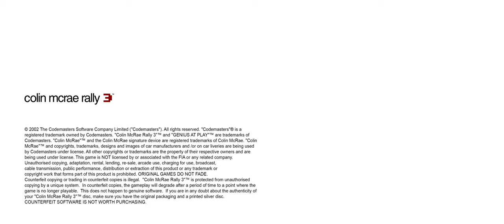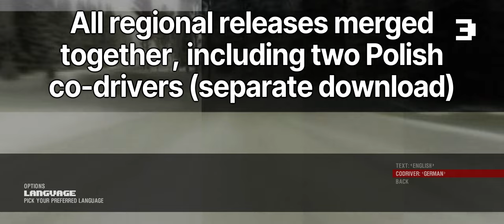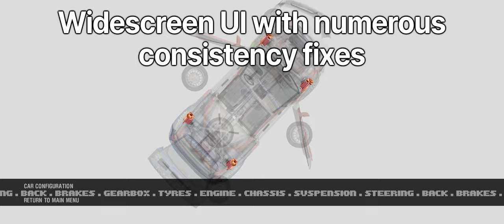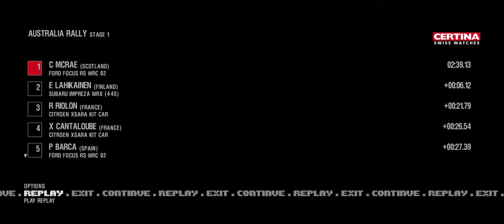Colin McRae Rally 3: Remastering with SilentPatch + HD UI - Showcase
Developed right for the 20th anniversary of Colin McRae Rally 3, SilentPatch delivers more than just a set of fixes – with full widescreen support, numerous compatibility fixes, new technical features, Quality of Life improvements, and a scratch-made high definition UI optimized for 4K displays, it brings an experience comparable to an unofficial remaster of this classic 2002 rally game.

SilentPatch for Colin McRae Rally 3 features, but is not limited to:
* Full widescreen/ultrawide support
* Countless compatibility and bug fixes
* New graphical options
* Merged localizations
* HD UI and fonts

Chapters:
0:00 - Intro
0:35 - New options
1:50 - Championship pre-race
4:10 - Stage 1 footage
8:05 - Stage 1 replay

Also take a look at my blog, featuring modding and programming related articles and more!